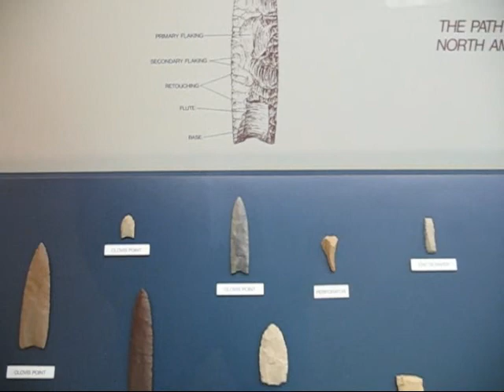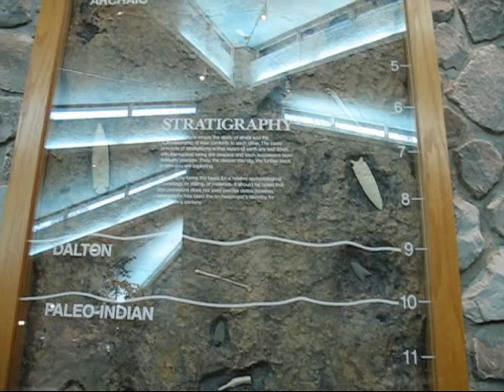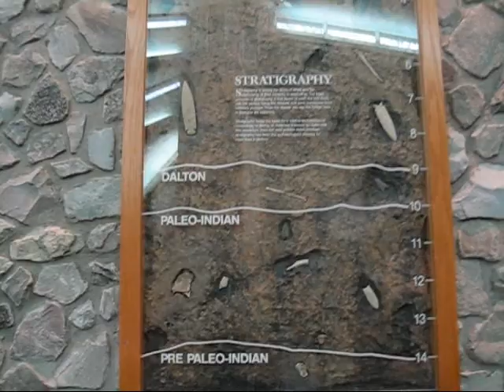Election Day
A trip to Mastadon State Park and a quick hunt after we got home. Your vote counts.